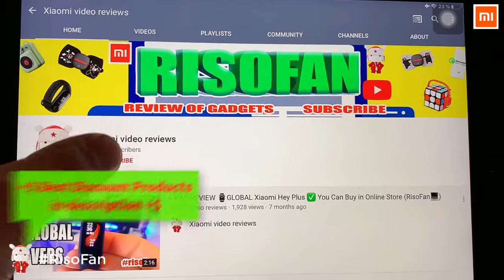XIAOMI MIJIA MEO701 Portable Oral Irrigator Dental Teeth Water Flosser.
Xiaomi Best Stores:

🥇SMARTMI MIJIA Store

🥇Mi 888 Store

🥇Real-xiaomi Store